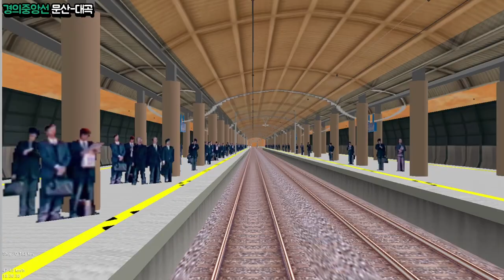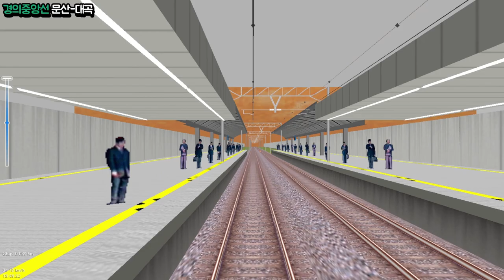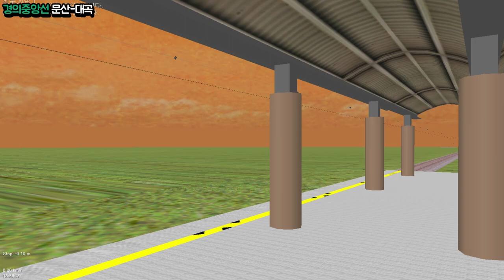[openBVE] 경의중앙선 문산-대곡 운행영상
경의중앙선 노선입니다!! 노선길이가 워낙 길어서 약4~5개 영상으로 끊어서 올라갈거같습니다.

►게임소개

►컴퓨터 사양

openBVE - Enjoy!